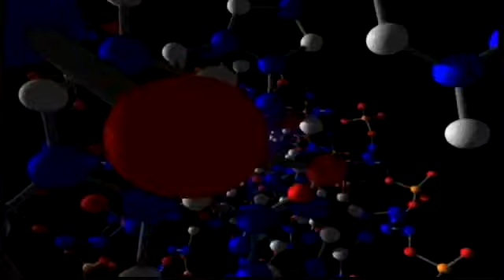Differences Between Apes and Humans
In their book, Human Evolution Taught in the Public Schools, the first chapter describes the 12 major differences between apes and humans and how the claim that they are 98% similar is totally bogus.